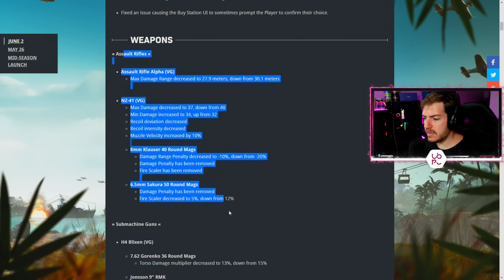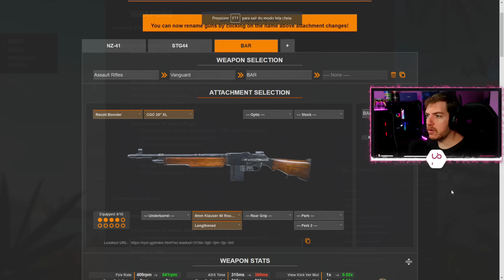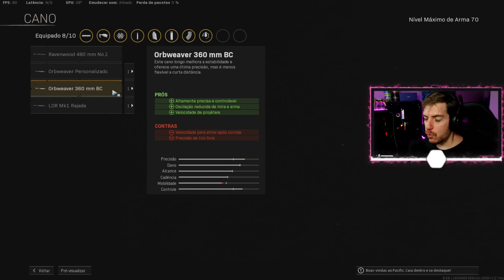*NOVO TOP 1 RIFLE* a NZ-41 ENTROU no META com ESSE MEGA BUFF! | Melhor Classe NZ-41 Warzone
• a NZ 41 recebeu um MEGA BUFF e DEFINITIVAMENTE ENTROU NO WARZONE de ARS. Melhor Classe NZ-41 Warzone Season 3

  Video Timeline
(0:00) STELF CONTROLES CUPOM: LIPE
(0:13) DADOS BUFF NZ 41
(1:05) COMPARATIVO NZ 41 X BAR X STG SEASON 3 WARZONE
(2:13) MELHOR CLASSE NZ 41 WARZONE SEASON 3
(4:24) SNIPER 3 LINHAS WARZONE

buff nz 41
nz 41 buffada
novo meta warzone
lipeimperador
lipeimperador warzone
lipe imperador warzone
season 3 meta
no recoil
zero recoil
warzone aimbot
warzone movement
warzone win

Call of Duty: Modern Warfare é um jogo de tiro em primeira pessoa de 2019 desenvolvido pela Infinity Ward e publicado pela Activision. Servindo como a décima sexta parcela geral da série Call of Duty, bem como uma reinicialização da subsérie Modern Warfare, foi lançada em 25 de outubro de 2019 para Microsoft Windows, PlayStation 4 e Xbox One.

Call of Duty: Vanguard é um jogo de tiro em primeira pessoa de 2021 desenvolvido pela Sledgehammer Games e publicado pela Activision. Foi lançado em 5 de novembro para Microsoft Windows, PlayStation 4, PlayStation 5, Xbox One e Xbox Series X/S. Ele serve como a 18ª edição da série Call of Duty geral.

Call of Duty: Black Ops Cold War é um jogo de tiro em primeira pessoa de 2020 desenvolvido pela Treyarch e Raven Software e publicado pela Activision. Foi lançado mundialmente em 13 de novembro de 2020 para Microsoft Windows, PlayStation 4, PlayStation 5, Xbox One e Xbox Series X e S. Ele é o sexto título da série Black Ops e a décima sétima título da série Call of Duty. O jogo é o segundo título de Call of Duty desde Modern Warfare 3 de 2011 a ser co-desenvolvido por dois estúdios.

A campanha de Black Ops Cold War se passa no início dos anos 80 da Guerra Fria, ocorrendo entre Call of Duty: Black Ops (2010) e Black Ops II (2012) cronologicamente.

Call of Duty: Warzone é um jogo de battle royale gratuito lançado em 10 de março de 2020 para PlayStation 4, Xbox One e Microsoft Windows. Uma versão para PlayStation 5 e Xbox Series X/S foi anunciada para ser lançada em algum momento no futuro. O jogo faz parte do Call of Duty: Modern Warfare de 2019 e está conectado ao Call of Duty: Black Ops: Cold War de 2020 e ao Call of Duty: Vanguard de 2021 (mas não requer a compra de nenhum dos títulos) e foi introduzido durante a segunda temporada de conteúdo Modern Warfare. Warzone é desenvolvido pela Infinity Ward e Raven Software (o último mais tarde creditado como o único desenvolvedor após a integração do conteúdo da Guerra Fria) e publicado pela Activision. Warzone permite combate multiplayer online entre 150 jogadores, embora alguns modos de jogo por tempo limitado suportem 200 jogadores. Outros modos incluem Plunder, Rebirth Resurgence, Buy Back Solos e outros. O jogo apresenta jogabilidade multiplataforma e progressão multiplataforma entre três jogos.